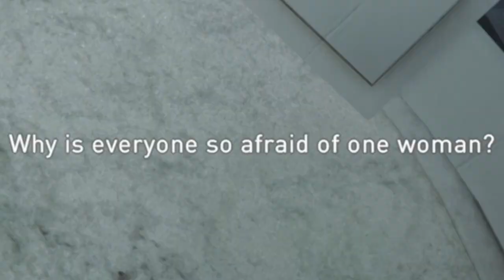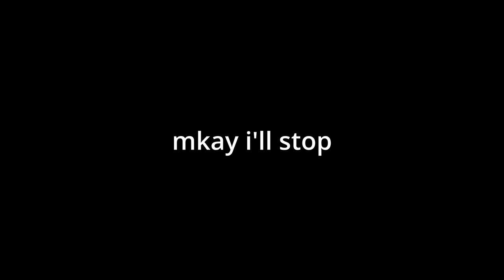Terrorizing London (AC Syndicate: Jack The Ripper)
We will be ending our spooktober spectacular month with this cinematic Meme-sterpiece that nobody asked for! Lemme know what you think!